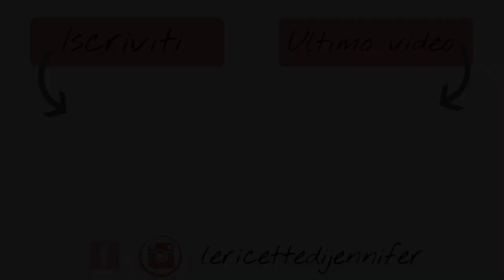COSA MANGIO IN UN GIORNO #56 BISCOTTI CON 3 INGREDIENTI,TORTA SOFFICE CON ALBUMI,PASTA FATTA IN CASA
Nuovo "WHAT I EAT IN A DAY" ,oggi facciamo insieme una ciambella al limone di soli albumi,morbidissima e ottima per la prima colazione, i maltagliati con pomodorini e mandorle,un piatto che si puó fare anche freddo,dei biscotti al cioccolato senza forno,che si fanno con soli 3 ingredienti e infine un risotto al melone e speck!!
Iniziamo!
Ecco la playlist con tutti i miei "what I eat in a day"

➡️ SOCIAL ⬅️
►INSTAGRAM shorturl.at/iILRZ
►FACEBOOK shorturl.at/azIW7